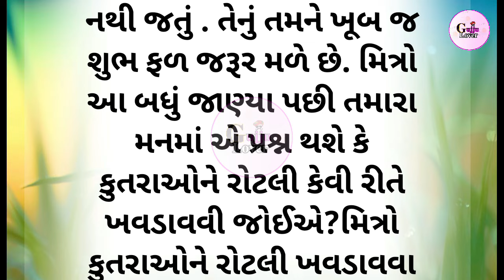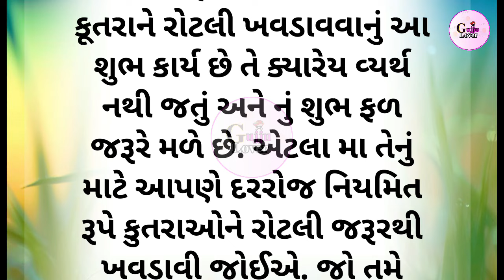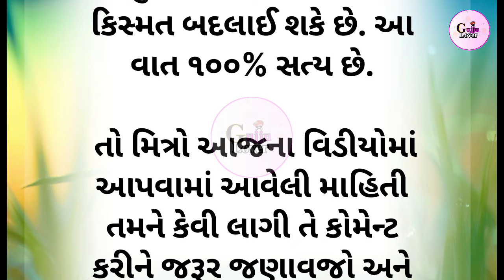કુતરાઓ ને રોટલી ખવડાવવાથી 8 ફાયદાઓ વિશે જાણો ! || vastu Shastra tips || lessonable Story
Gujarati stories
lessonable Story
motivation quotes
Gujarati varta
Gujarati video
suvichar motivation
vastu Shastra Gujarati
vastu Shastra tips
jotish Shastra tips